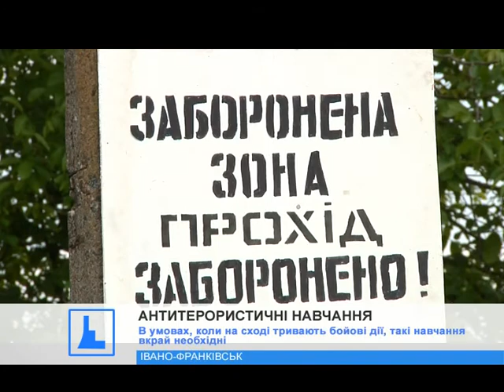Масштабні антитерористичні навчання відбулися в Івано-Франківську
Вибухи, стрілянина та важка техніка. В Івано-Франківську вже третій день тривають антитерористичні навчання.